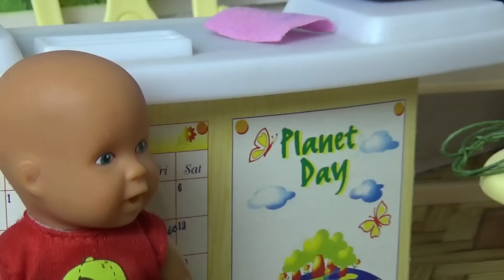ВЫГНАЛИ ИЗ ШКОЛЫ 1 СЕНТЯБРЯ) Катя и Макс веселая семейка смешной сериал куклы в реальной жизни